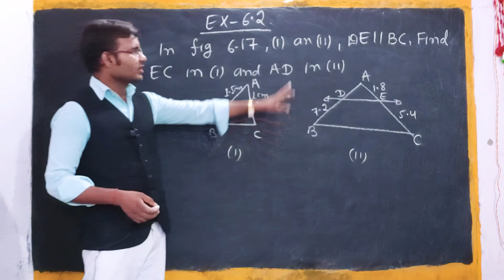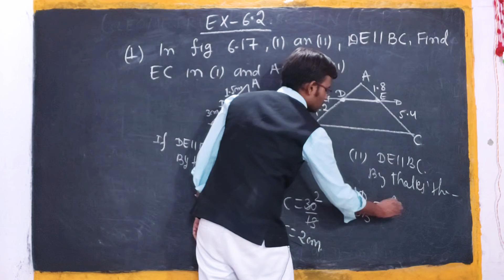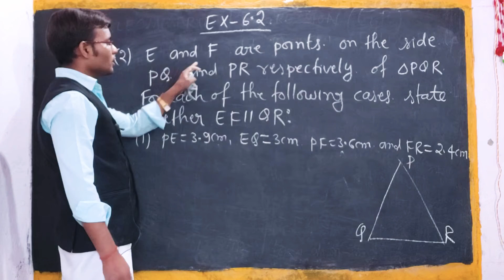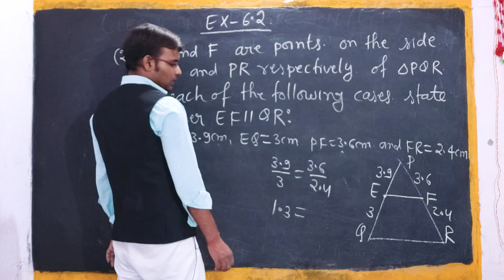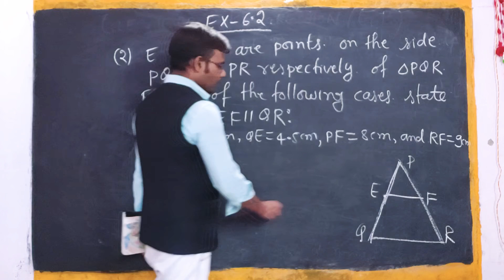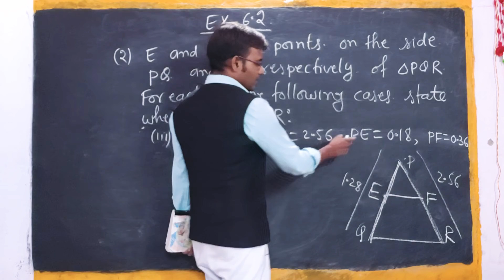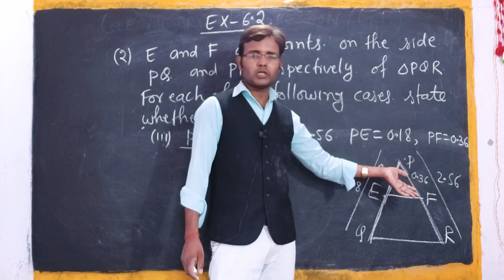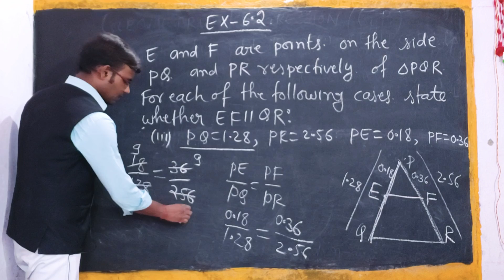#06 Ncert Class 10 Exercise 6.2 Question 1 And 2 || Solve Triangles Problems By Tricks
Ncert Class 10 Exercise 6.2 Question 1 And 2 || Solve Triangles Problems By Tricks ||